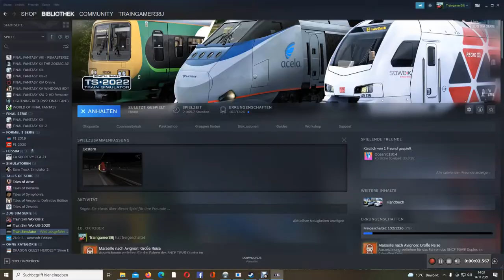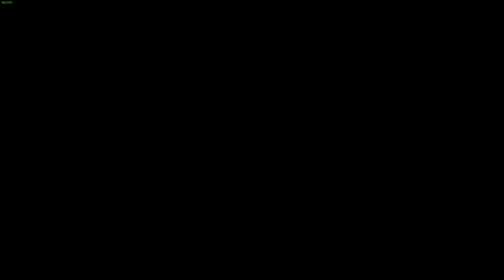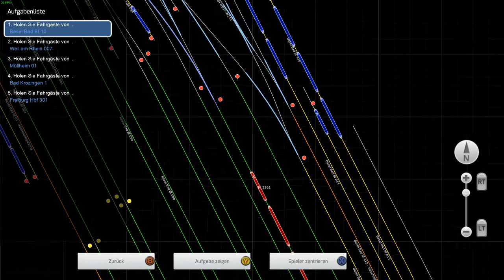IC 2261 ( TS 22 )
In diesem Szenario fahren wir den IC 2261 von Basel Bad Bf bis nach Freiburg HBF..die Sonne geht gerade auf und es ist eine schöne ruhige Fahrt.. schöne Ansagen runden dieses Szenario ab..

Viel Spass...